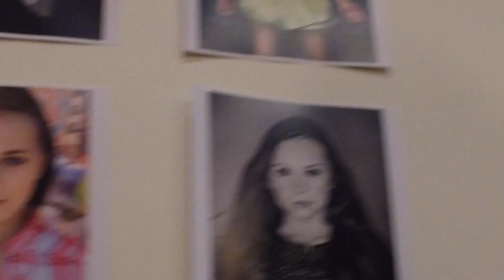Bound by The Crown Couture / BBTC Nation / Child Model Magazine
Come join us for this once in a lifetime chance to compete on high fashion runways, and shoot with photographers from around the world. Events like Fab 5, Rock the Runway Workshops, and more .. Come join BBTC Nation as we attend one of the best Modeling events of the year Child Model Magazines Fashion Parade .
Produced by Gianna Nicole Media - 2016©